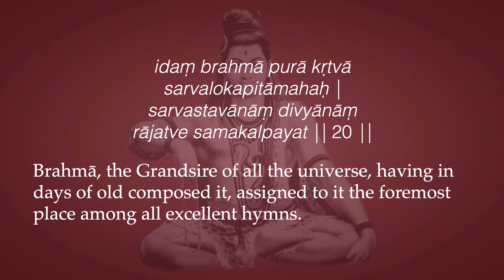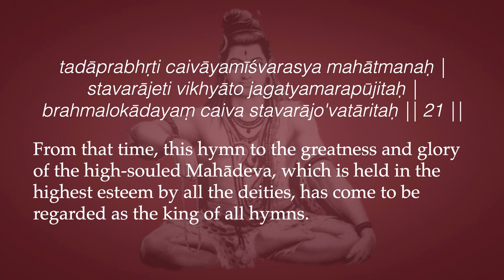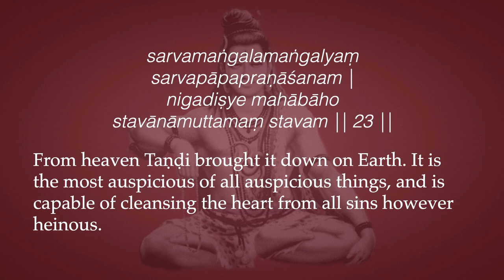Śrī Śiva-sahasranāmam Intro 7—Passing it Down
"Brahmā, the Grandsire of all the universe, having in days of old composed it, assigned to it the foremost place among all excellent hymns. From that time, this hymn to the greatness and glory of the high-souled Mahādeva, which is held in the highest esteem by all the deities, has come to be regarded as the king of all hymns. This king of all hymns was first conveyed from the region of Brahmā to heaven, the region of the celestials. Taṇḍi then obtained it from heaven. Hence is it known as the hymn composed by Taṇḍi. From heaven Taṇḍi brought it down on Earth. It is the most auspicious of all auspicious things, and is capable of cleansing the heart from all sins, however heinous."